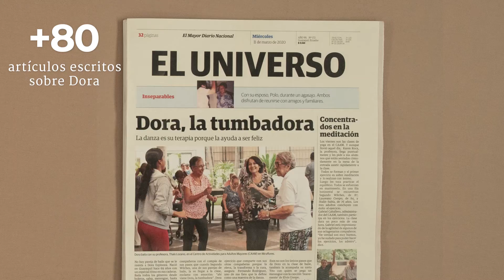El Universo - My Own Story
Cliente: El Universo
Agencia: Paradais DDB
Productora: Filmeikers